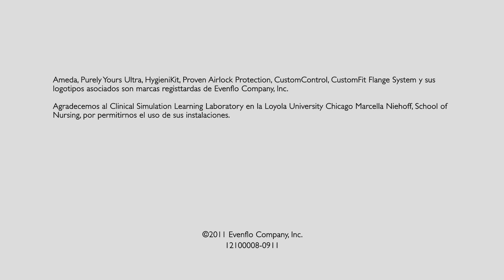Purely Yours Ultra Overview | Ameda | Spanish